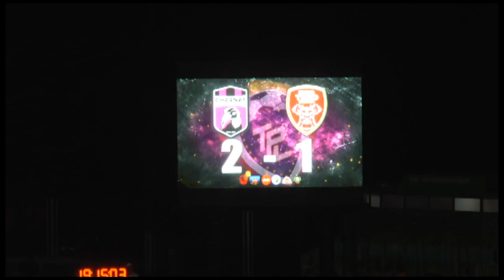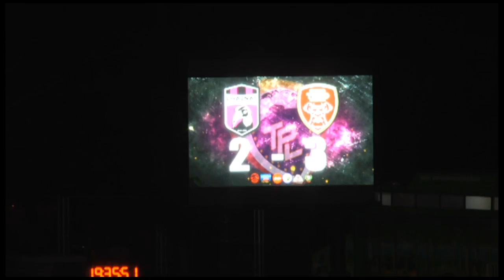TERO TV Goal Highlight Chinathornbills 2 - 3 BEC-TERO SASANA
ไฮไลท์ลูกยิงทั้ง5ลูกในเกม

ชัยนาท 2 - 3 เทโร